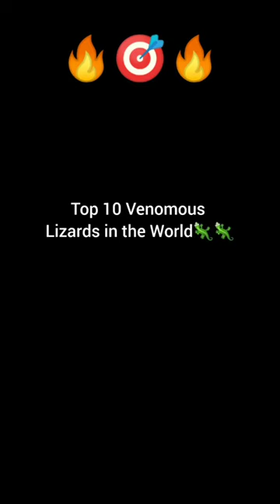Top 10 venomous Lizard's in the World